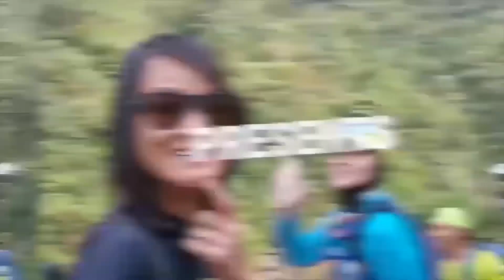INDY RAHMAWATI NOSTALGIA BARENG PENYIAR KIS FM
hai hai kali ini aku ngobrol bareng sama penyiar KISS FM loh

seru banget jadi inget waktu masih siaran di bandung
yuk langsung aja di tonton